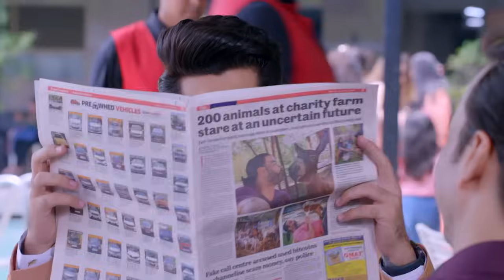ลงทัณฑ์รักกับดักหัวใจ l EP.7 ตอนที่ 1/2 l JKN18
📌 ทุกวันจันทร์- พุธ เวลา 19:00 น.
ผู้หญิงคนหนึ่งชื่อว่า คาธาเป็นคนที่มีความเมตตาและชอบช่วยเหลือคนอื่นแต่ยังไม่ได้แต่งงาน  แต่แล้ววันหนึ่งเธอโดนผู้ชายหลอกให้รักจนได้เสียกันและทิ้งเธอไป  เธอทั้งเจ็บและอาย  ที่ร้ายไปกว่านั้นคือเธอมีท้อง

ติดตามและดูซีรีส์/รายการช่อง JKN18 ย้อนหลังได้ทาง
TikTok ติดตามข่าวสารข้อมูลซีรีส์ ดาราศิลปิน เจเคเอ็น โกลบอล กรุ๊ป ได้ตามช่องทาง JKN18 กดหมายเลข 18